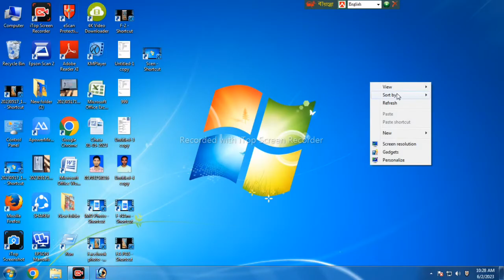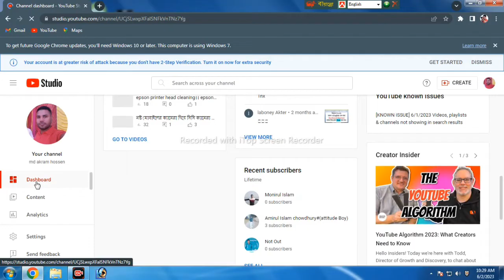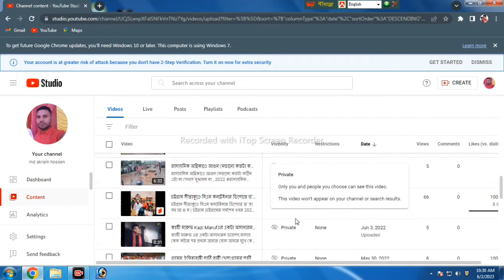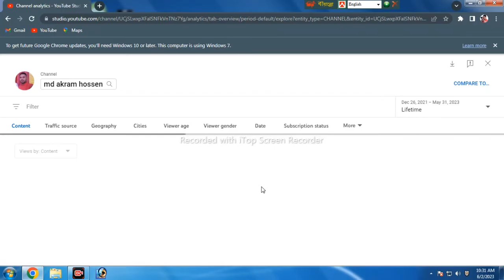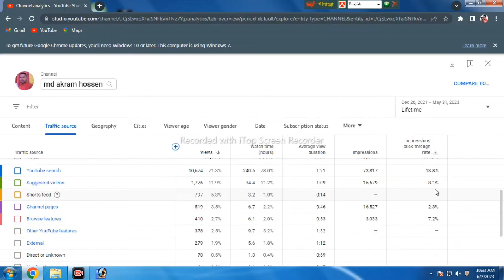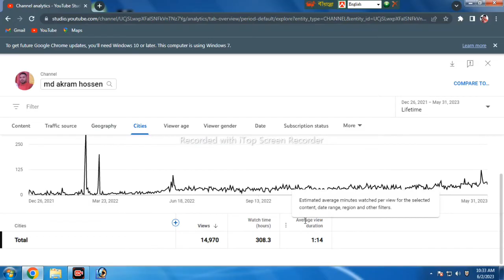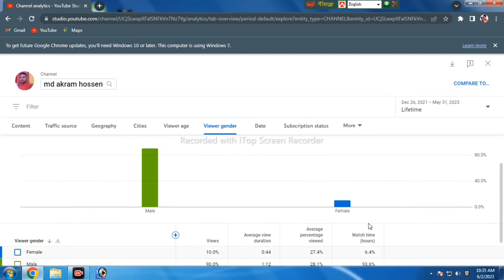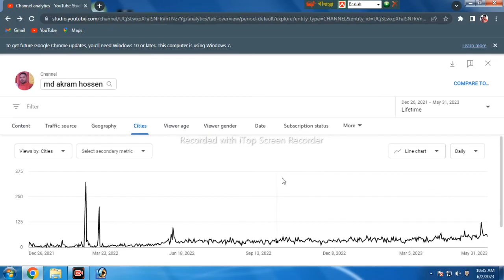Yt Studio সঠিক ব্যবহার শিখে ভিডিও ভাইরাল করুন | yt studio all settings 2023 | how to use yt studio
yt studio all settings 2023 |
j-studio youtube
nytimes alex edelman
r studio settings
rstudio settings file
r-studio alternative
vtube studio settings
vtube studio setup
4 studio monitors setup
4tune studio
yt studio advanced settings
where is advanced settings in youtube studio
yt studio important settings
all settings of youtube studio
where is advanced settings on youtube studio
yt studio best settings
best settings for youtube studio
settings in youtube studio
yt studio all settings
yt studio more options
youtube studio all settings
youtube studio all settings 2022
5 settings for youtube
yt studio new interface
want to review this setting for every video
how to use youtube api in android studio
how to upload video using youtube studio app
how to use android studio youtube
how does youtube studio work
what is yt studio used for
what does youtube studio app do
how to use youtube studio editor
how to use youtube creator studio
how to use youtube studio to edit videos
how to use youtube studio on iphone
how to use youtube studio on ipad
j-studio youtube
how to use youtube studio on mobile
how to access youtube studio on mobile
r studio youtube
how to use r-studio
how to use r youtube
how do you use youtube studio
how to use studio 3 beats